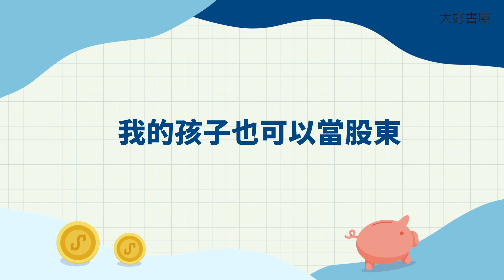《財商教養學，帶孩子玩出FQ力》張森凱｜我的孩子也可以當股東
你的孩子曾經買過迪士尼的產品嗎？
有沒有可能下次當你去賣場的時候，
看見別人在消費而你卻在賺錢呢？
如何教孩子從生活中去認識投資呢？
《財商教養學，帶孩子玩出FQ力》是一本兼具實用觀念與活潑主題的兒童理財教養書，即使是不善理財的父母，也能輕鬆和孩子一起培養正確的理財觀念，航向財務自由的未來。